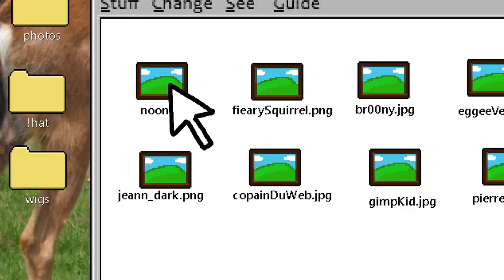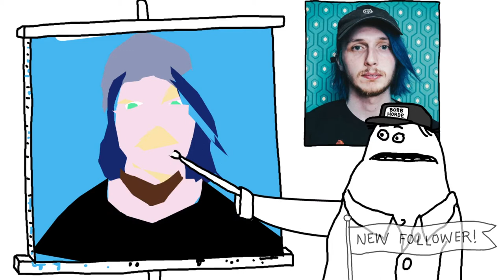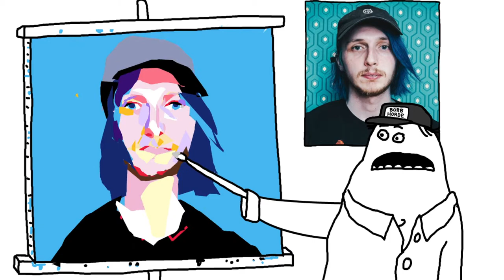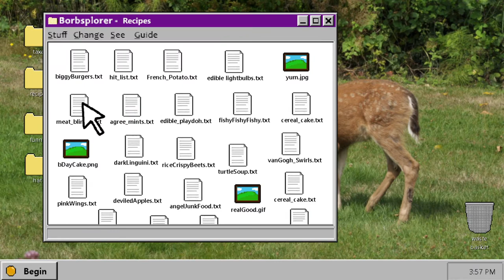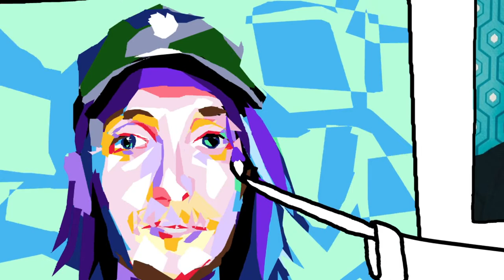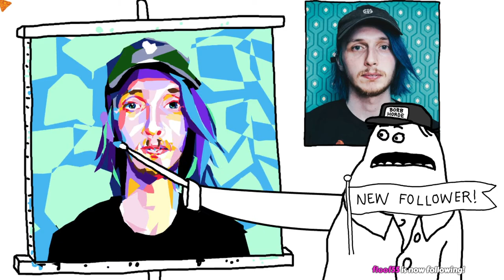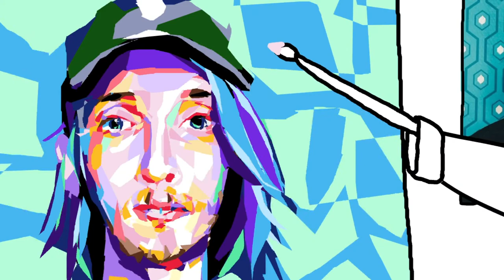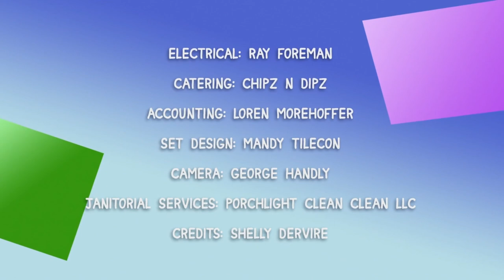Painting with Borb! FULL STREAM Episode 62: Pierre Lapin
In this episode, Borb paints Twitch streamer Pierre Lapin. This episode of Painting with Borb! streamed live on April 15th, 2020. Use borbPaintMe to submit your photo to Borb on Twitter!

Cartoon Mess LIVE! is a network of live animation shows on Twitch. to catch a show LIVE! for more links and information!